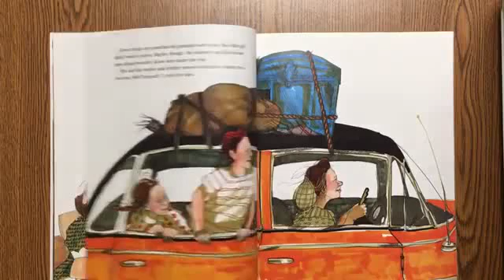Thank You, Mr Falker by Patricia Polacco, narrated by Mr Ronayne